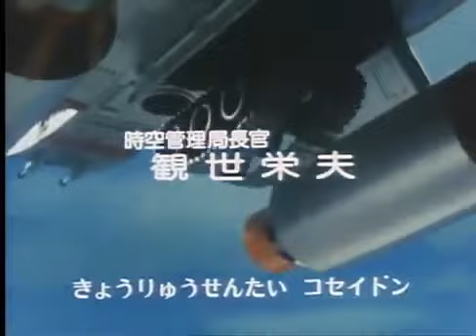Koseidon Opening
The opening of Koseidon.

It was shown on ABS-CBN television every Saturday afternoons in the early 1990's.